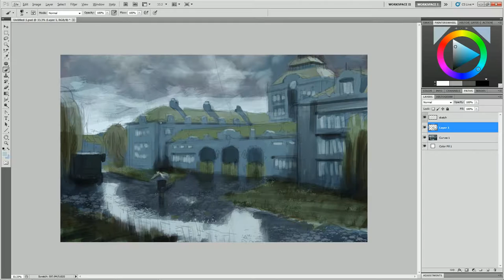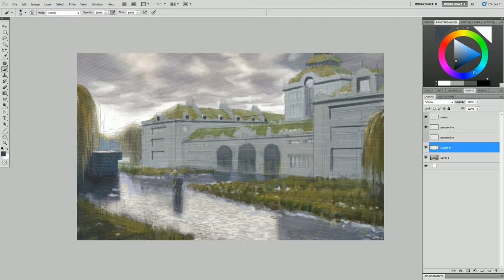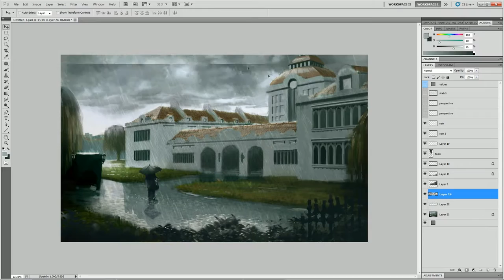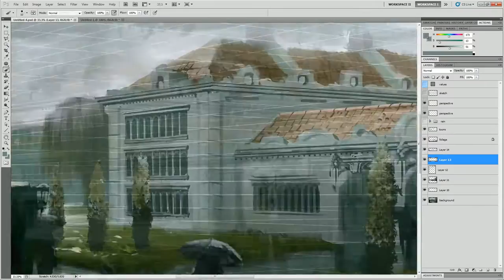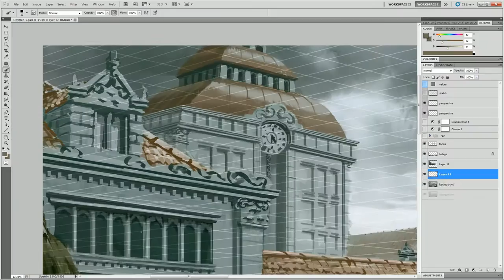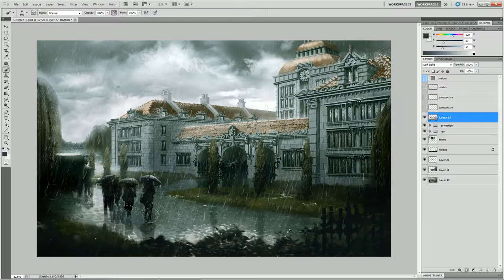Timelapse Digital Painting - Rain | enviro architecture concept art illustration speedpainting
This is next digital art time-lapse, landscape painting created in epic conceptart fantasy environment style. Hope this enviro design is sort of epic vista, drawing this scenery illustration I added bit fantasy or cinematic lighting, hopefully making it little more legendary. The concept was to design mansion like a hospital, with rainy weather cool architecture, dark maybe mysterious mood.

Thank you, everyone, for subscribing, It is so motivating that there are 100 people interested in more videos I wish I was brave enough to tell you in video but I don't feel ready yet with speaking public ;P

Epic cheers!